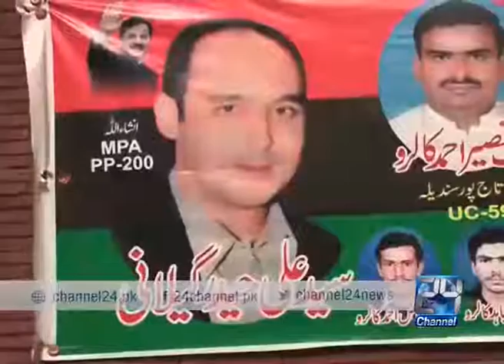24 Report: Ali Haider Gilani, kidnapping and recovery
24 Report: Ali Haider Gilani, kidnapping and recovery